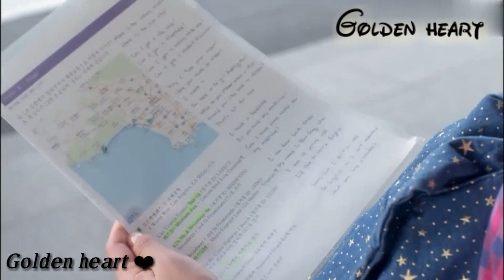Korean mix hindi song♥Heart Touching Love Story 💖| Oh oh Jane jana // ♥(THE HEIRS)♥(Golden heart)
Hello my cool friends.
It's my first video on YouTube.